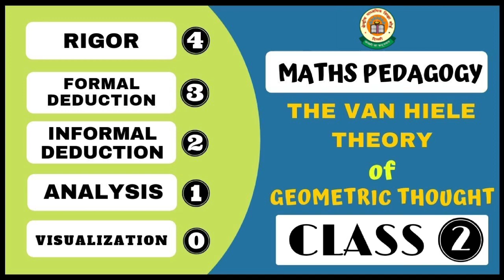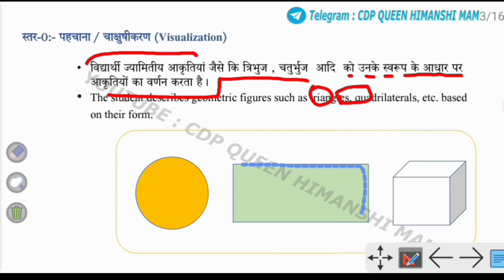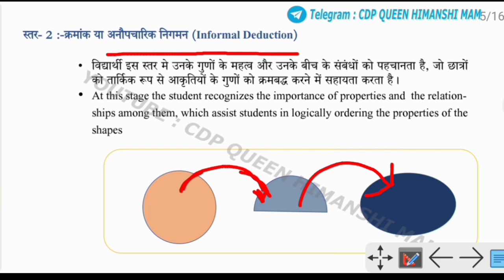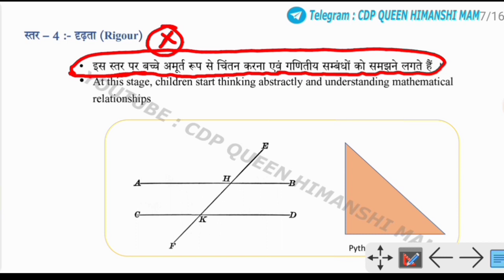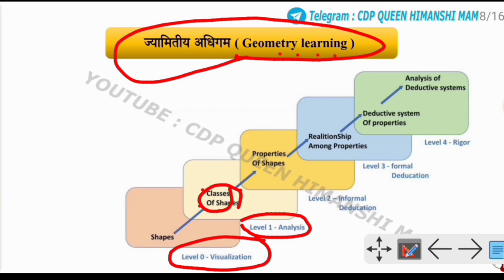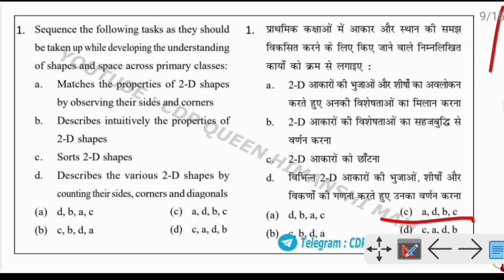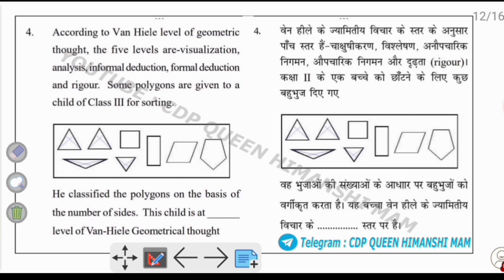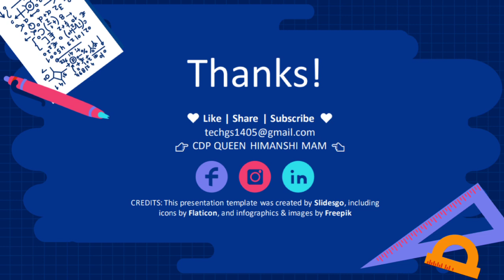CTET MATHS PEDAGOGY | सबसे ज्यादा नंबर दिलाने वाली क्लास | VAN HIELE THEORY | CTET MATHS 2021